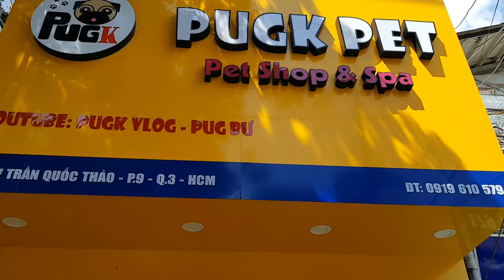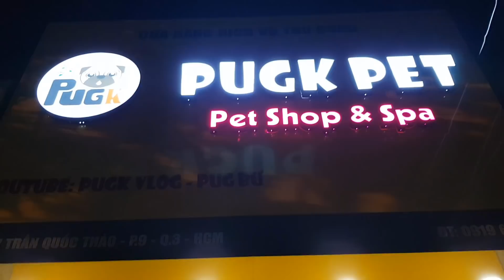PUGK PET khai trương - Dẫn Pug Bư với Alaska Sam ra shop chơi tụi nó quậy banh nóc =))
- Shop mình mới khai trương ở 177 Trần Quốc Thảo, P9, Q3, HCM, bạn nào muốn ra thăm Bư và Sam thì ghé qua nhé, mình sẽ có các phần quà khuyến mãi cho các bạn đã yêu mến Bư trong thời gian qua ^^
- Bạn nào muốn Grooming cho pet thì gọi 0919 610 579 đặt trước nhé (số của mình luôn).